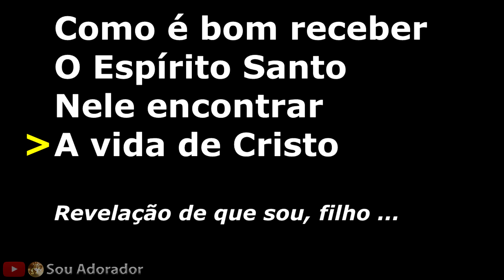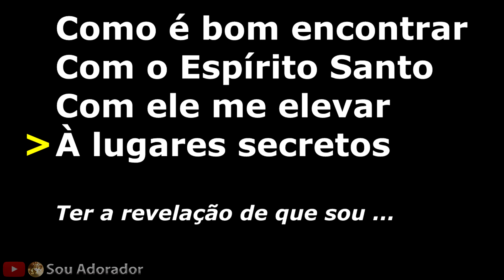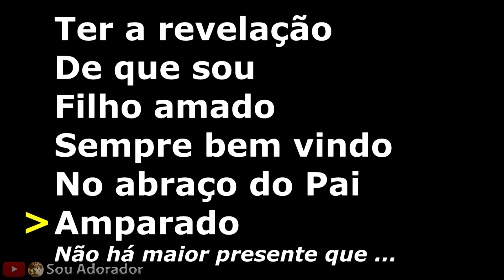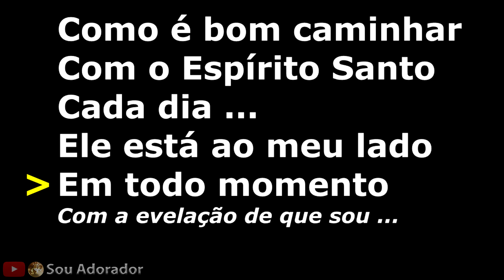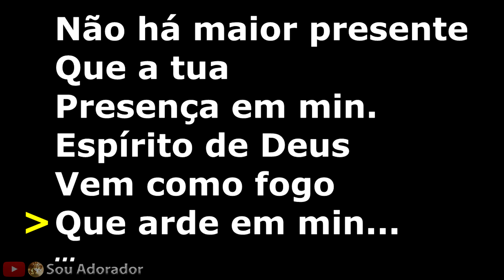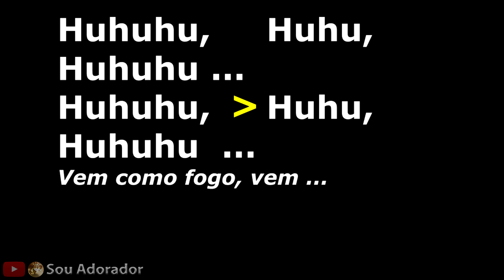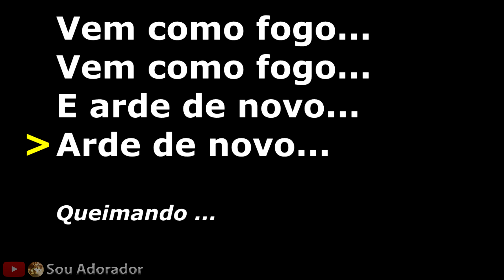Playback Tua Presença Em Mim - Raquel Kerr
Playback Oficial COM LETRA da música Tua Presença Em Mim da cantora gospel Raquel Kerr.